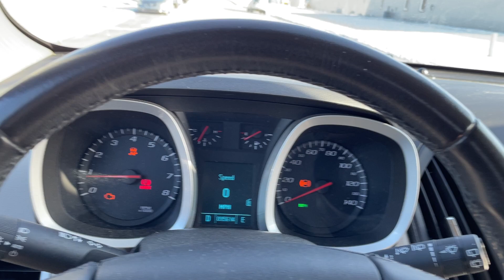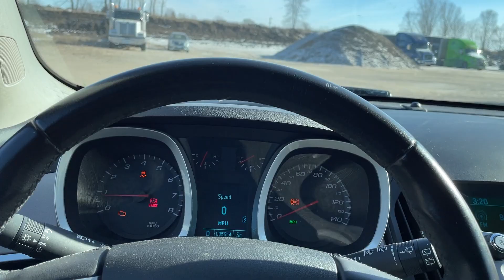Virtual Test Drive 2010 CHEVROLET EQUINOX LT 2CNALDEW4A6250376 Twin Cities Auctions